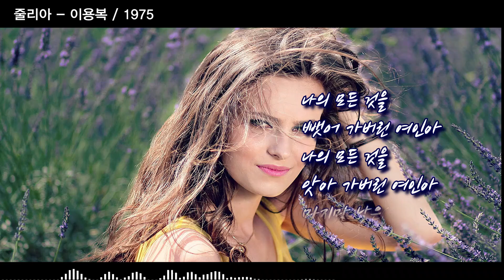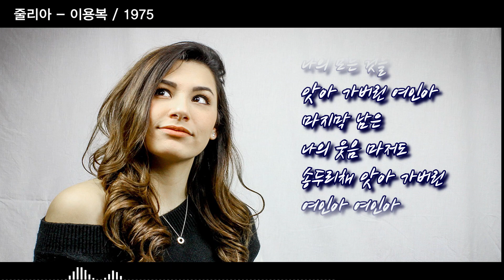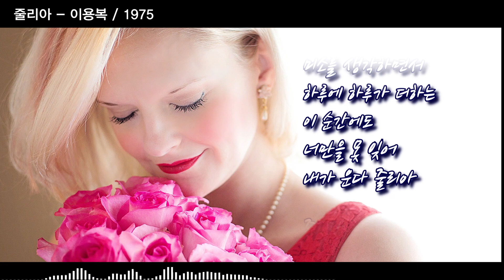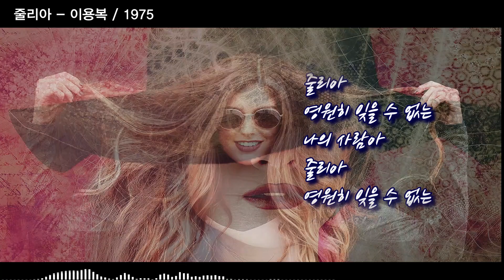줄리아 - 이용복 / 1975 [가사/자막]]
줄리아 - 이용복 / 1975 [k-pop, 韓國歌謠]

최명신 작사, 강태웅 작곡

오 나의 사랑 줄리아
지금은 어데로 떠났는가
영원히 잊을 수 없는
나의 사랑 줄리아

나의 모든 것을
뺏어 가버린 여인아
나의 모든 것을
앗아 가버린 여인아
마지막 남은
나의 웃음 마저도
송두리채 앗아 가버린
여인아 여인아
너를 알고부터
슬픔은 시작되었고
사랑을 하면서
이별을 기다렸지
돌아서는 너의
모습을 바라보며
안타까운 맘에
내가 운다 줄리아
줄리아
꿈에도 못 잊을 여인아
줄리아
나의 사람아

외로움에 지친
나의 가슴을 달래주던
아름다운 너의
미소를 생각하면서
하루에 하루가 더하는
이 순간에도
너만을 못 잊어
내가 운다 줄리아
줄리아
줄리아
나의 사람아
줄리아
나의 사람아